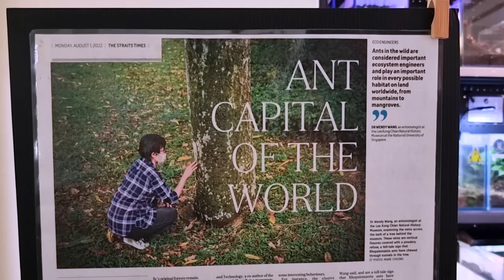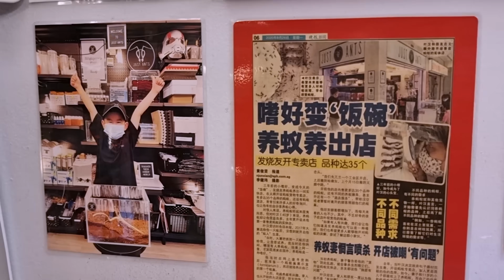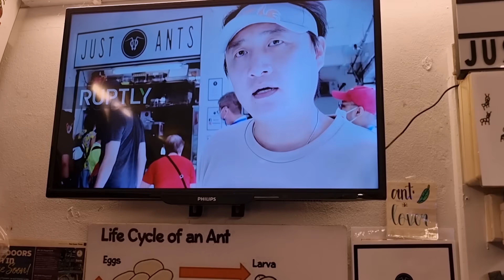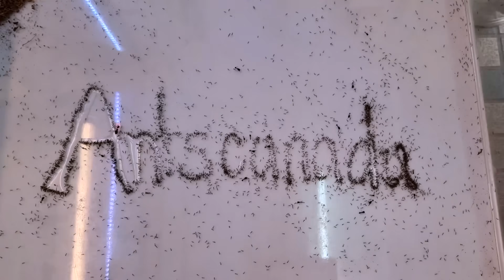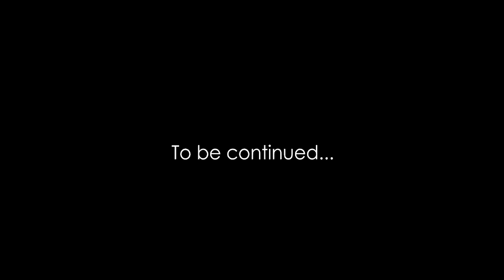Keeping Massive GIANT FOREST ANTS as Pets | Dinomyrmex gigas (Feat. Just Ants, Singapore)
I flew all the way to Singapore, the Ant Capital of the World, to discober more about an ant I had always read and known about but had never seen before: the Giant Forest Ant a.k.a. Dinomyrmex gigas! I sought them out in their natural habitat and also was able to explore what keeping them as pets is like, thanks to my great friend John Ye from Just Ants Singapore.
Hope you enjoy this week's epic ant keeping video! Be sure to follow JUST ANTS on social media! Ant love forever! This video was shot in 4K Ultra HD resolution.